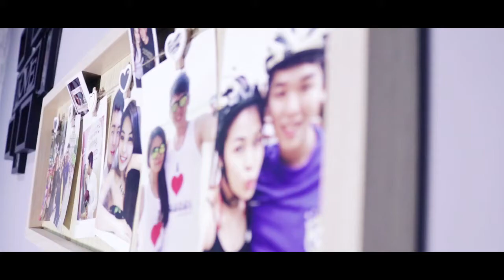Malaysia Property Agent | Cindy Tey | Real Success Story of Realtor Malaysia | IQI Global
Real Estate Malaysia: No one can say where life will take them. Just ask Cindy Tey, Head of team from IQI (top real estate agency) Success One. An experienced real estate agent, she is now the head of her own team which she aims to grow with her fellow comrades. She is grateful to IQI because thanks to the company she has gained a more positive look at life and is more passionate than ever about her work.
Want to know more about her and what she has achieved? Check out this video.
Dream of being at the top and meeting great people? IQI is perfect for you.

If you want to learn more about IQI (top real estate agency of malaysia ) and Join IQI then send a message to .